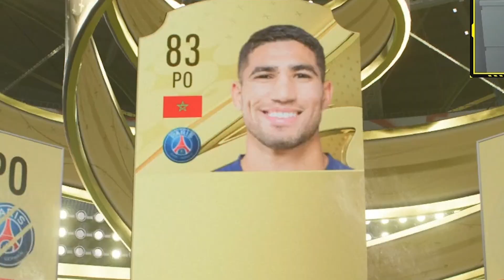SZALEŃSTWO! 😱 KOLEJNA PACZKA z IKONĄ PRIME/WC na Barca to Glory! [#19] | FIFA 23